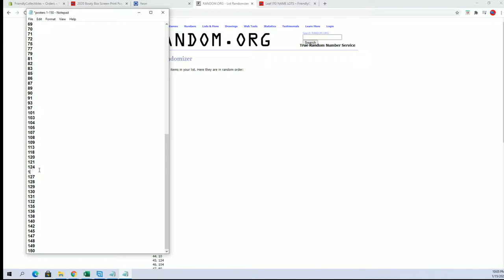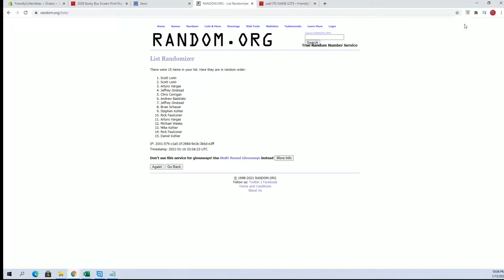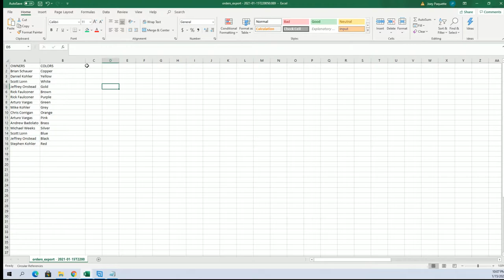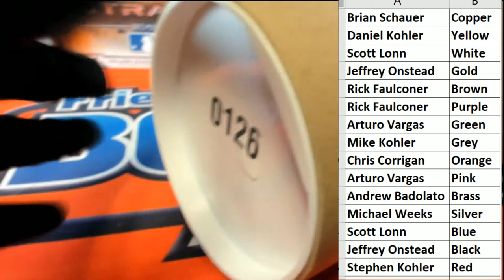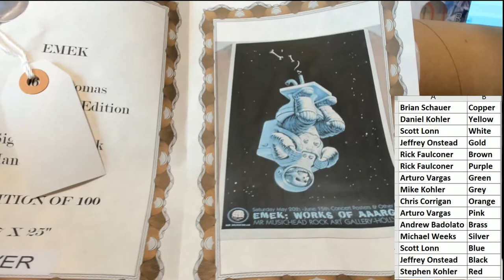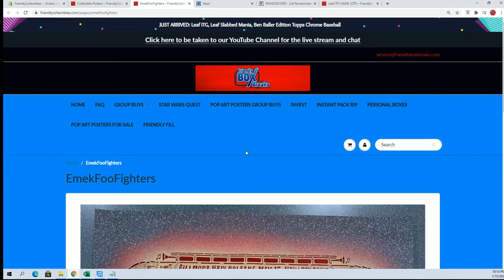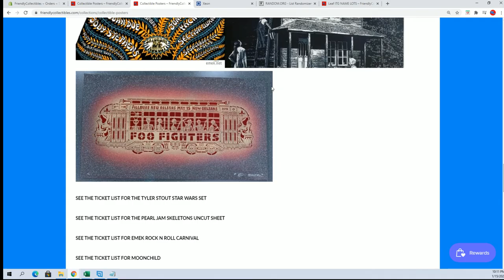2020 Booty Box Screen Print Pop Art Posters ID BBGIGPOST162